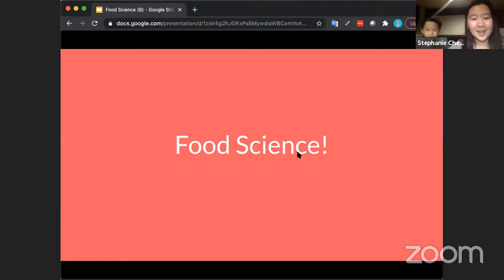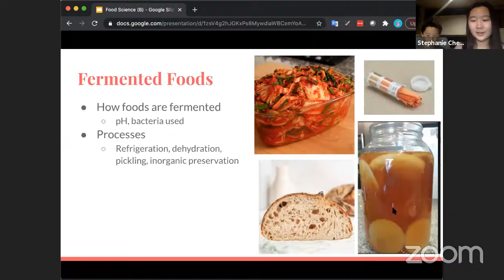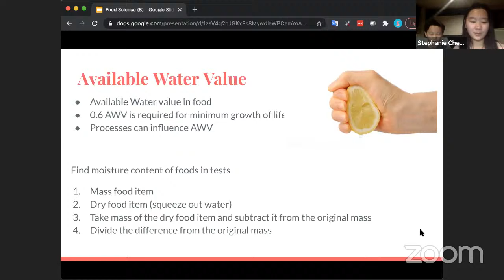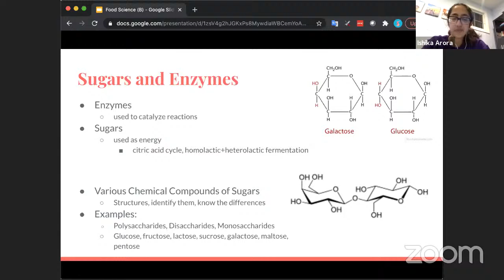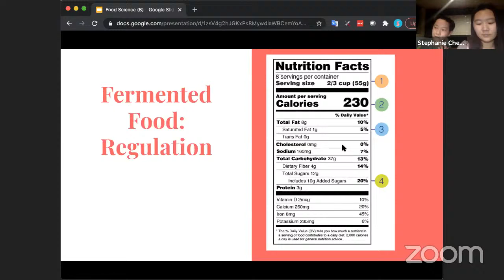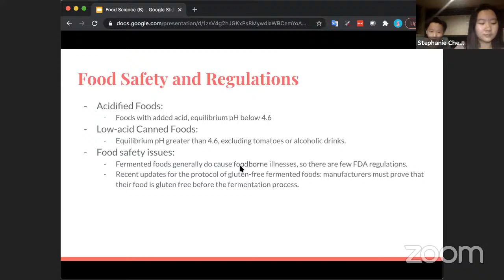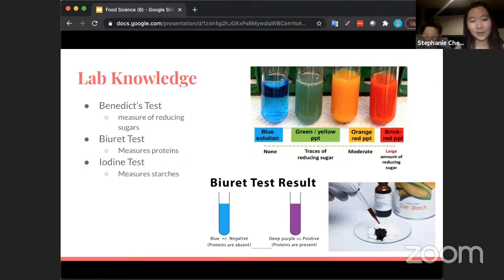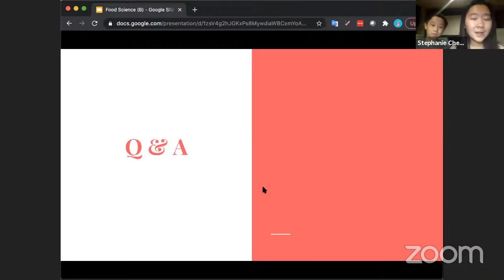Food Science (B) — Science Olympiad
Food Science is a Division B event for the 2020 and 2021 seasons that focuses on fermentation and pickles. The competition includes a test portion on the chemistry of food, with a focus on pickles and fermentation, and a lab portion where competitors must use a pre-constructed salinometer to measure the salinity content of a sample.